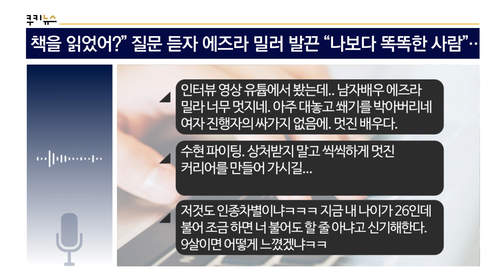[쿠키영상] 수현 향한 “영어로 책을 읽었어?” 질문 듣자 에즈라 밀러 발끈 “나보다 똑똑한 사람”…키얼스티 플라의 해명 “깊은 인상 받았을 뿐”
미국 배우 에즈라 밀러가 화젭니다.

지난 6일(현지시간) 리포터 키얼스티 플라는
할리우드 스타들과 인터뷰를 진행하는 자신의 유튜브 채널에
영화 「신비한 동물들과 그린델왈드의 범죄(신비한 동물사전2)」의 출연 배우인
에즈라 밀러와 한국 배우 수현의 인터뷰 영상을 공개했는데요.

영화에 대한 이야기를 나누던 중
키얼스티 플라는 “처음 해리포터 책을 접했을 때 기억하냐”라며
직접 읽었는지 부모님이 읽어주셨는지 물었습니다.

그러자 에즈라 밀라는 “7살쯤 아빠가 읽어줬다”고 답했고,
수현은 “중학생 때 한국에서
미국에 있는 아버지 친구에게 책을 구해달라고 부탁했다”고 말했는데요.

수현의 답을 들은 키얼스티 플라는 놀란 표정을 지으며
“영어로 읽었나? 그때 영어를 할 수 있었나” 등의 질문을 던졌습니다.

일각에서는 이를 두고
유색 인종에게 영어를 할 줄 아는지 묻거나 실력을 칭찬하는
미국 내 인종차별적 발언이라고 지적했는데요.

당시 해당 질문을 듣고 있던 에즈라 밀러는
“그녀는 지금까지 계속 영어로 인터뷰를 했다.
당신이 알지 모르지만 매우 잘해서 믿어지지 않을 정도다.”라며
“난 오로지 영어만 할 줄 안다. 한국어는 정말 못한다”고 말했습니다.

이후 “남은 3분 베스트를 만들어보자”는 키얼스티 플라의 말에
에즈라 밀러는 “다음 질문은 수현에게 하기 바란다. 나보다 똑똑한 사람”이라며
수현을 치켜세웠는데요.

pa
인터뷰 영상 유튭에서 봤는데.. 남자배우 에즈라 밀라 너무 멋지네. 아주 대놓고 쐐기를 박아버리네 여자 진행자의 싸가지 없음에. 멋진 배우다.

mo
수현 파이팅. 상처받지 말고 씩씩하게 멋진 커리어를 만들어 가시길...

xe
저것도 인종차별이냐ㅋㅋㅋㅋㅋ 지금 내 나이가 26인데 불어 조금 하면 너 불어도 할 줄 아냐고 신기해한다. 9살이면 어떻게 느꼈겠냐ㅋㅋㅋㅋ

키얼스티 플라는 자신의 SNS에
“나는 영어가 모국어도 아닌 9살 정도의 아이가
해리포터를 영어로 읽었다는 데 깊은 인상을 받았을 뿐이다.
당신들은 놀랍지 않은가”라고 해명했습니다.